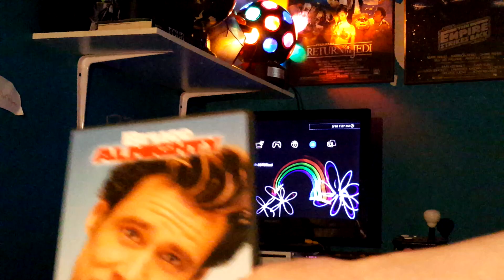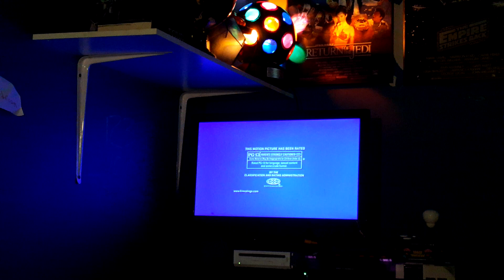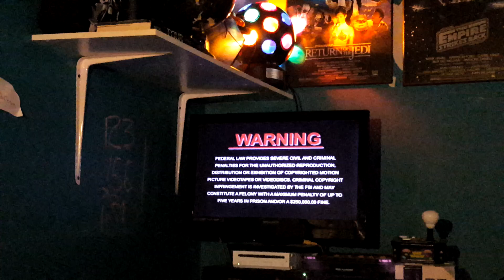Double Feature DVD Opening #46